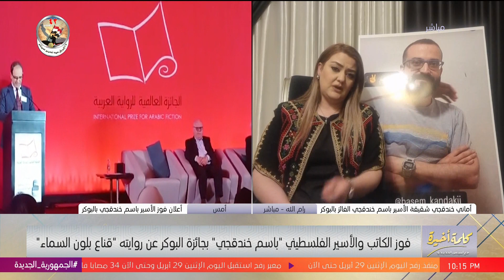فرحة لفلسطين والعرب.. أماني شقيقة باسم خندقجي: سعادتنا لا توصف بفوزه بجائزة البوكر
جزء من حلقة اليوم 29 إبريل 2024 من برنامج كلمة أخيرة مع لميس الحديدي وفيها مصير الحرب في غزة، والجميع ينتظر رد حماس وإسرائيل على الهدنة، الهجوم على رفح نتائجه ستكون كارثية.. تصريحات مهمة لرئيس الوزراء في المنتدى الاقتصادي العالمي، هل مصر مستعدة لو حصل هجوم على رفح الفلسطينية؟.. متحدث مجلس الوزراء يكشف التفاصيل، جامعة كولومبيا تشتعل.. الطلاب يرفضون فض الاعتصام، ورسالة جديدة من نعمت شفيق، قصة ملهمة..شيرين اشتغلت 20 سنة كوافيرة..وفضلت ورا حلمها لغاية ما أسست شركتها الخاصة في دبي، احتجاجات جامعة كولومبيا ستؤثر على المقاطعة ضد إسرائيل، نعمت شفيق كتبت في الـCV بتاعها إنها هربت من مصر بسبب الاضطرابات في الستينات، تفاصيل اتصال بايدن بالرئيس السيسي، لقاء مع العميد محمود محيي الدين، وسر استقالة رئيس هيئة الاستخبارات الإسرائيلية.